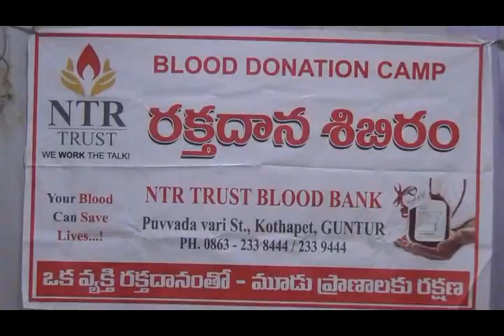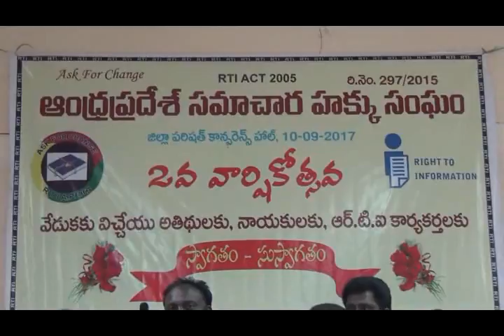10-09-2017 Guntur News Part - 1